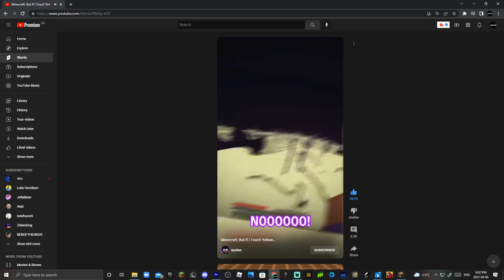(Ayoden) SHUT Moments!😱